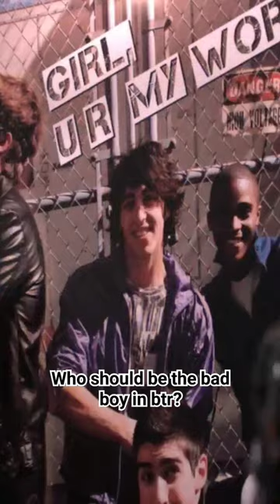Big Tone Bad Boy Part 2#nickelodeon